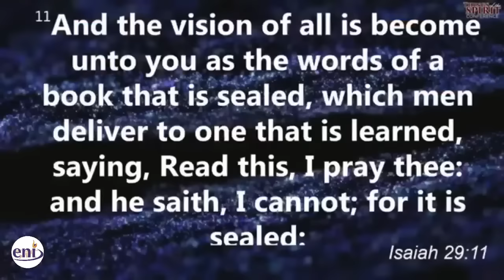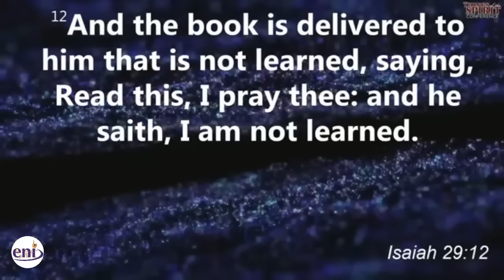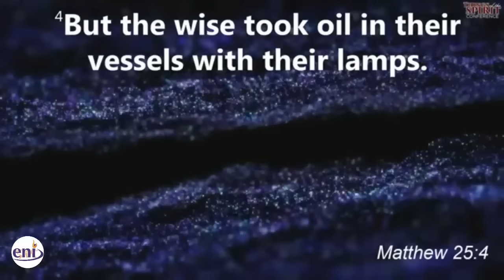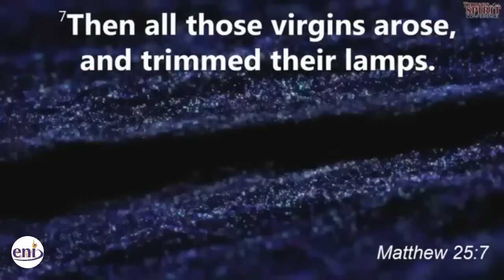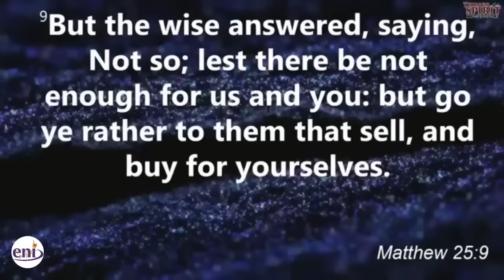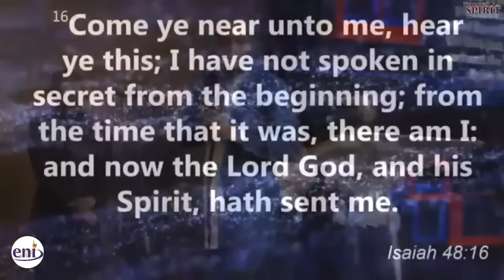HOW TO BALANCE YOUR SPIRITUAL LIFE WITH THE MYSTERY OF THE HIDDEN WISDOM OF GOD - Apostle Selman